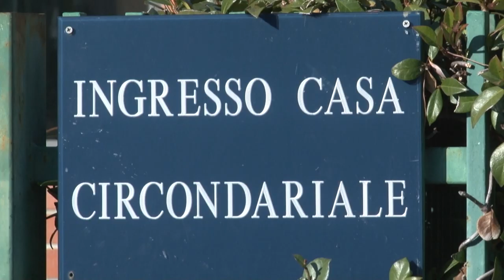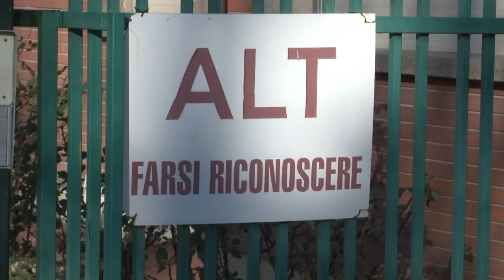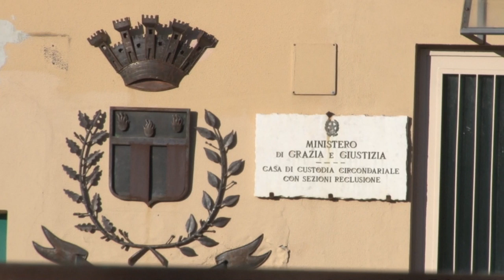Omicidio a Rancitelli. Spinelli: Sono innocente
Si è dichiarato innocente Guerino Spinelli, sospettato di aver ucciso Marco Cervoni la notte di Capodanno a Pescara. Interrogato questa mattina, ha deciso di rispondere alle domande del Pm, dichiarandosi estraneo ai fatti.
Oggi pomeriggio, intanto, è prevista l'autopsia sul corpo della vittima.